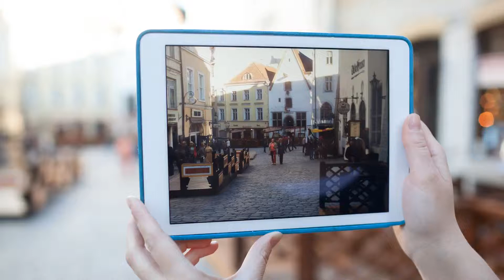Creating Your Special Video Landscape